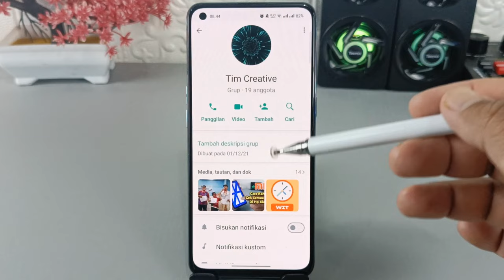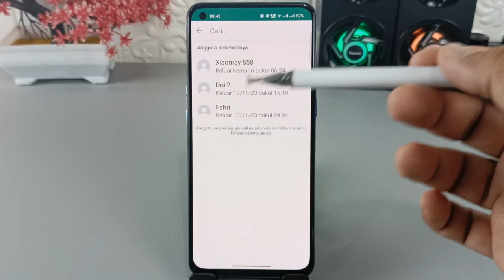Gak Perlu Jadi Admin 🔥 Begini Cara Mengetahui Anggota Grup Yang Keluar Di WhatsApp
Assalamualaikum apa kabar teman-teman semuanya, jika ada anggota grup WhatsApp yang keluar,maka yang bisa mengetahui dan mendapatkan informasi hanya admin grup saja, sementara untuk anggota grup tidak akan mengetahui kapan seseorang keluar dari grup WhatsApp.
Nah untuk bisa mengetahui Siapa saja peserta grup yang telah keluar dari grup WhatsApp kalian, ada cara yang cukup mudah yang bisa kalian lakukan.

Terima Kasih